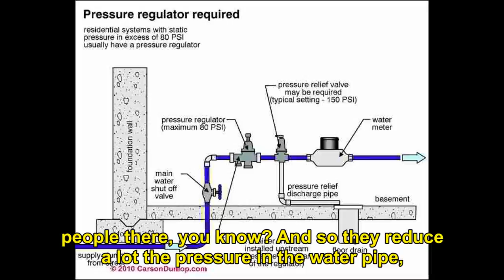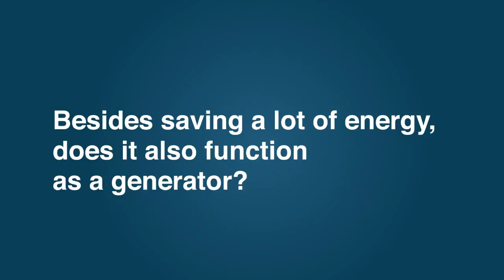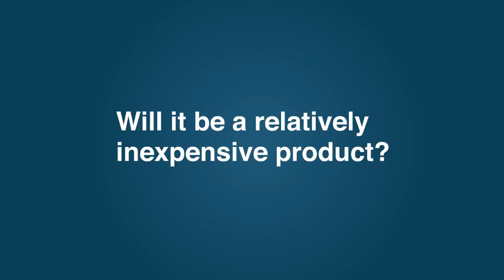Keppe Motor Solar Powered Water Pump Prototype - Part 2 - A lower cost system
In this video you will understand how the Keppe Motor applied in water pumps and a solar panel can be a much lower cost system.
No inverter is required, increasing even more the efficiency of the system, together with the efficiency of the motor itself. You will also see that this pump run as a generator too and how this can enable the development of regions with water shortages, like India and the northeast of Brazil.
Please note that this is a laboratory prototype. It is not available for sale.